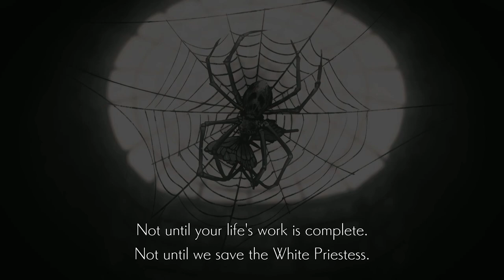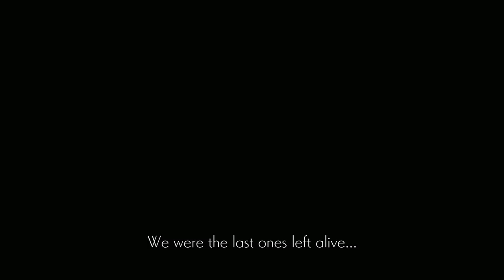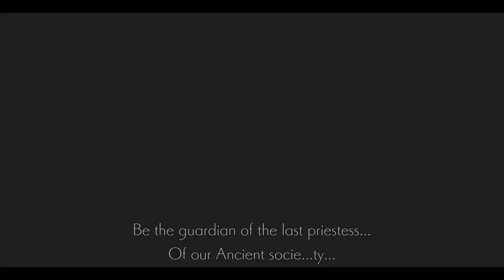Alas! Poor Miriel | Ender Lilies Ep 23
It's hard to see someone who loves something so much that it becomes an obsession, though on the bright side, I do like the fact that I can now open doors that I couldn't before. That's pretty cool. This area is aesthetically pleasing, but it sounds like my stomach if I've eaten too much dairy.

Lily, knight, spirit, metroidvania, metroid vania, explore, 100%, completionist, all items, strength attacks, Platinum run, Full game,

Stagnant blight, Amulet Fragment, Findings, Archives, Notes, Miriel the Beloved, Faden the Heretic, Unlock, door, Stone Tablet Fragments, Ancient soul, umbral knight, Stagnant blight bloom, flower, Furious blight,